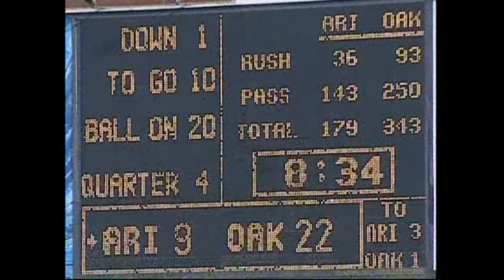Stuart Schweigert vs Arizona 2006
This is every play Stuart Schweigert was involved with in the 2006 game between the Oakland Raiders and the Arizona Cardinals.